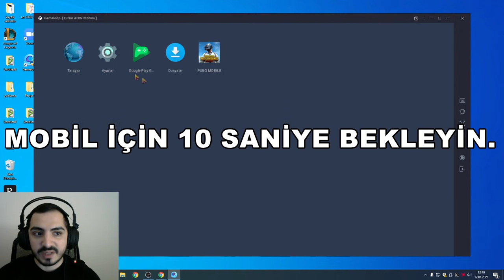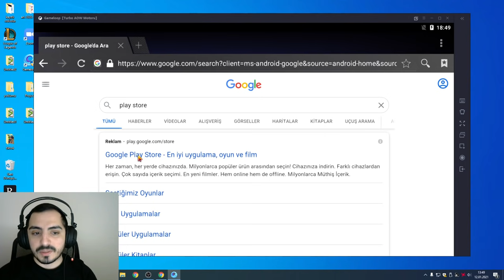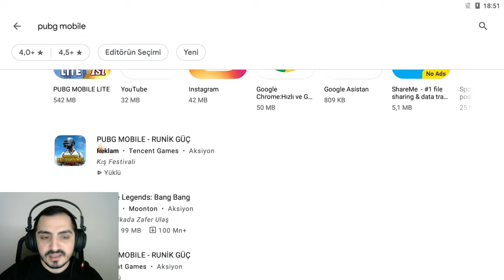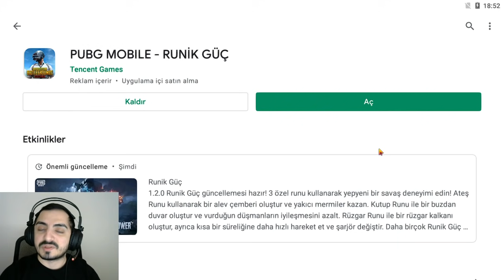PUBG MOBİLE YENİ GÜNCELLEME NASIL YAPILIR (TELEFON, MOBİL) PUBG MOBİLE YENİ GÜNCELLEME GELDİ Mİ ?